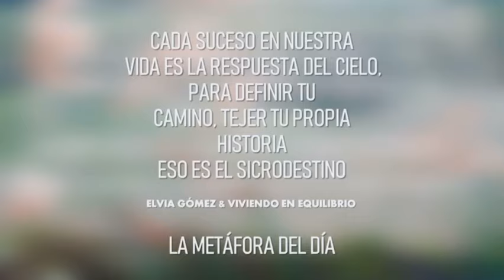La mirada de Dios / LA METÁFORA DEL DÍA CON ELVIA GÓMEZ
Disfruta de este mensaje de inspiración escrito por la Periodista Educativa y Maestra en Aplicación Mental, Elvia Gómez